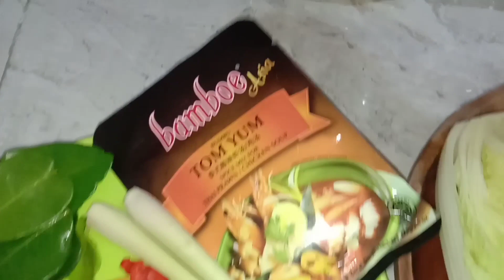TOMYUM SEGERNYA BIKIN MATA MELEK! Asian Food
RESEP TOMYUM

Resep kuah:
-100 gr kepala udang/prown heads
-1 bks bumbu Tomyum instan/Tomyum paste
-2 sdm gula pasir/sugar
-1 sdm garam/salt
-2 lembar daun jeruk/orange leaves
-2 batang sereh/lemongrass

Topping:
-200 gr udang kupas/prown
-10 buah dumpling
-100 gr jamur merang/mushroom
-2 batang pakcoy
-4 lembar sawi putih/chinese cabbage
-5 buah cabe rawit merah/red birdveye chilli